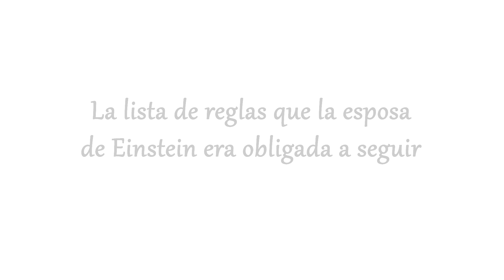Reglas que la esposa de Einstein era obligada a seguir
Albert Einstein era increíblemente sistemático, llegando al punto de elaborar una lista para su mujer, Mileva Maric, con la que tuvo tres hijos. Las "condiciones" para que el matrimonio se mantuviera firme, fueron las siguientes: